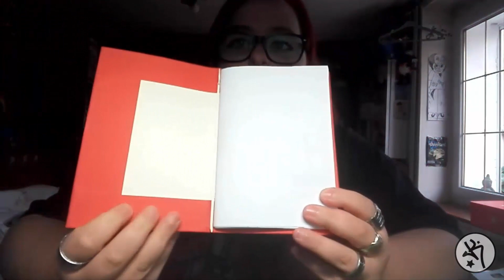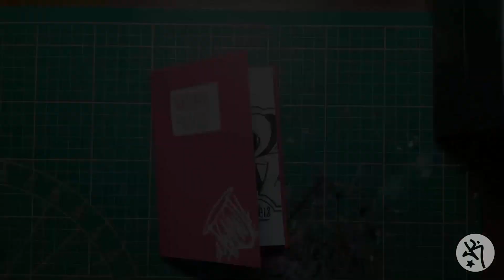INKTOBER 2018 !!!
DESCRIPTION IS MADE TO BE READ

Sup guys !! Today I'm showing you my Inktober 2018